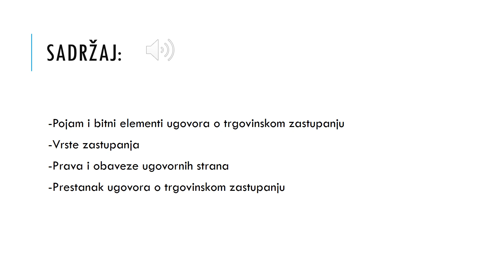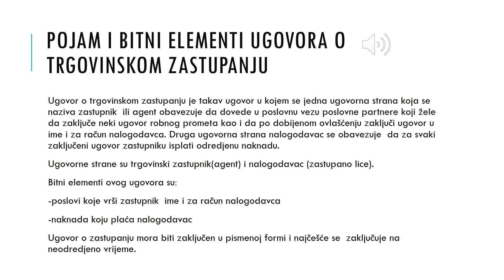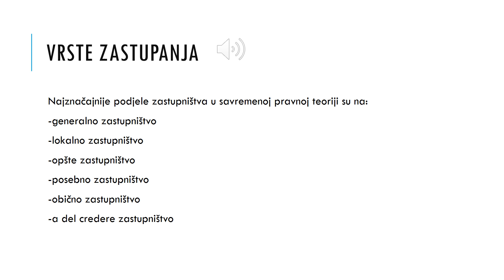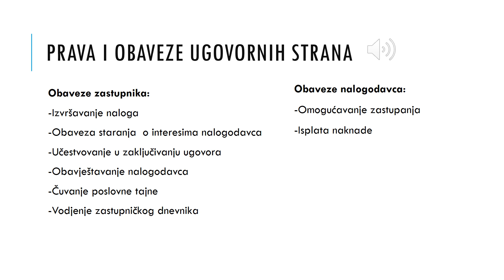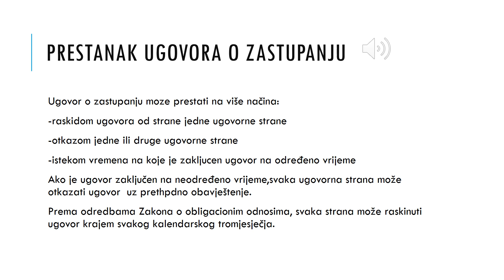2, Pravo, II-1,2,3,4,5,6,7, VII nedjelja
2, Pravo, II-1,2,3,4,5,6,7